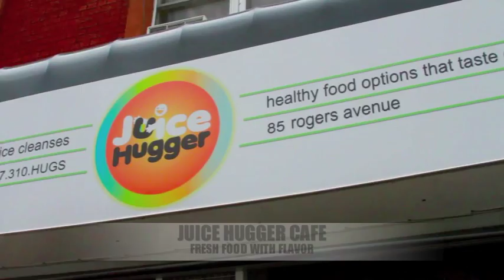JUICE HUGGER CAFE Promo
Juice Hugger Cafe is located at 85 Rogers Avenue (btw St. Marks & Prospect Place) in Crown Heights Brooklyn. We specialize in pressed organic beverages & health conscious foods that taste great. HUG LIFE!